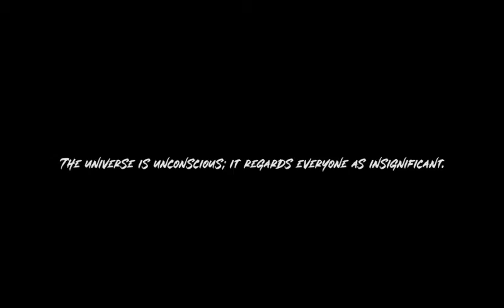Jade Dynasty Gaming Part 1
Jade Dynasty Part 1 Gaming Story